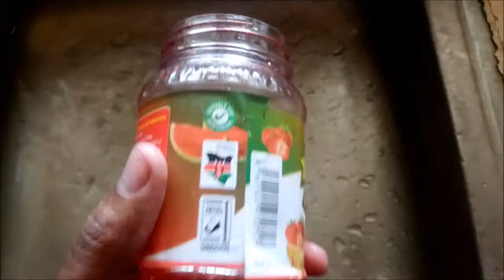2 Minute DIY Salt Shaker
I built a salt shaker/dispenser from an empty plastic jam container. The container can hold 500 grams but I didn't fill it up all the way.

The only complicated thing is the drilling pat but if you do not own a drill then the same can be accomplished using a heated nail.